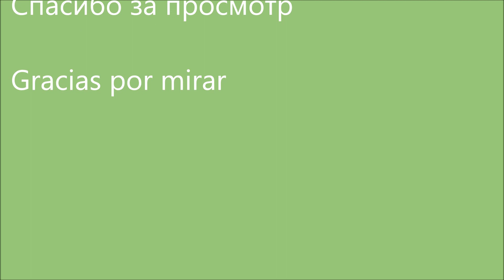RC truck 8X8 Fayee Oshkosh HEMMT on the Rocks.Prueba de manejo en mi nuevo sitio de prueba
Test drive on my new test site
Testfahrt auf meinem neuen Test Gelände
Prueba de manejo en mi nuevo sitio de prueba